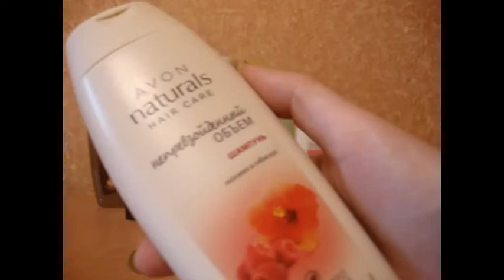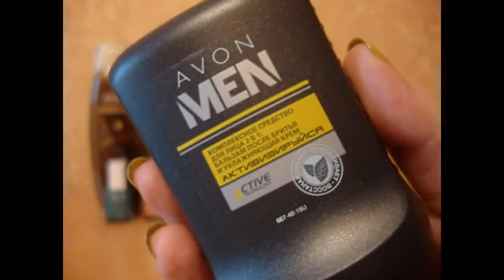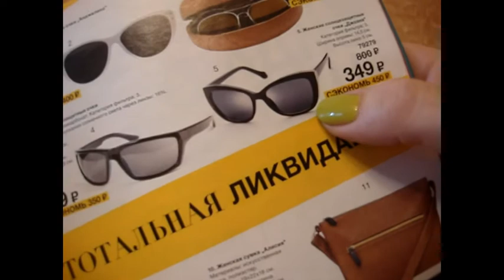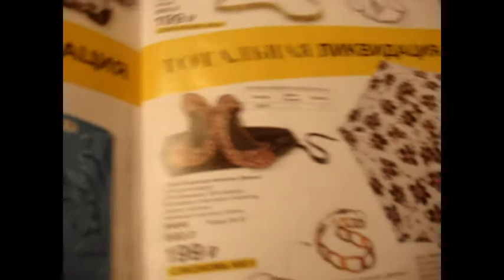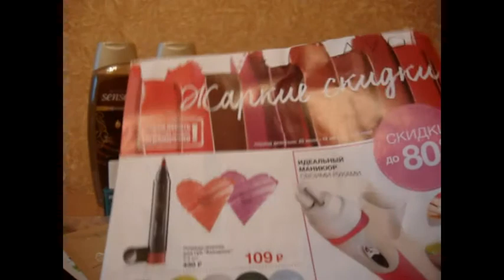Заказ Avon №2 по каталогу 10/2017 // Очки "Лидия"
Всем привет! Рада поделиться с вами очередным заказом Avon ;)
Хотите стать Представителем Avon и покупать все со скидкой + получать подарки - пишите ;)
Я в инстаграм @avon_best_vera и @vera22victory